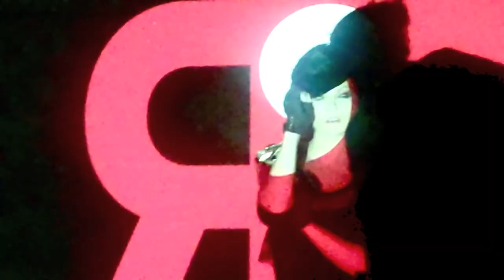Sarah McLeod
Promo video for Sarah McLeod - 'RR'
Photography & Styling: Fernando Barraza
Videography & Editing: Pauly Maybury